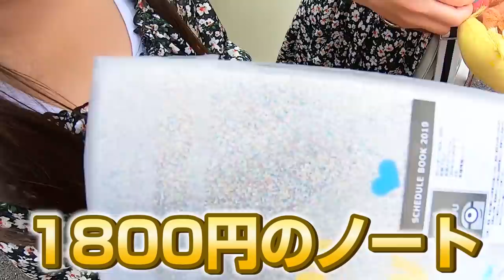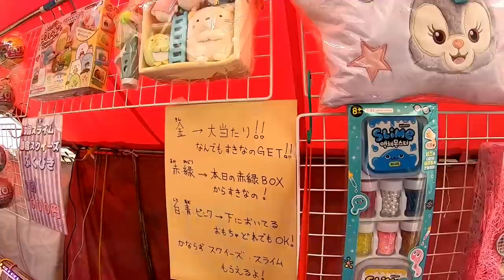【お祭り】屋台の輪投げ屋さんで1000円チャレンジ！超高額景品にしほりみ唖然…。こんなにもらって良いんですか？？？【しほりみチャンネル】